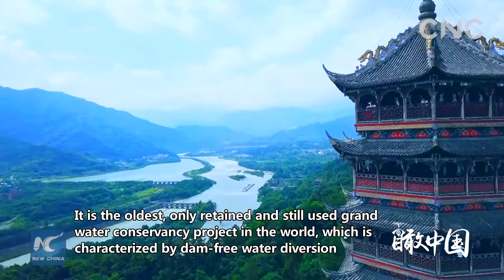China From Above | Dujiangyan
Dujiangyan, situated in Chengdu, Sichuan Province, has been serving the role of flood control and irrigation for more than 2,000 years. It was listed as a World Heritage site by UNESCO in 2000.